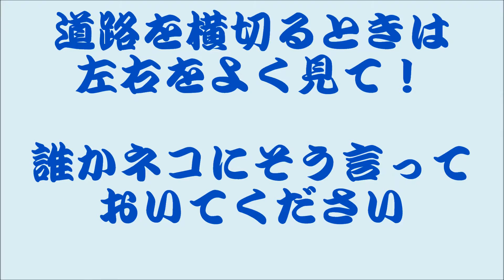ネコが飛び出してきます（ドラレコ映像）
夜中に一般道を走っています。
すると、ネコが飛び出してきました。
あなたは反応できますか？